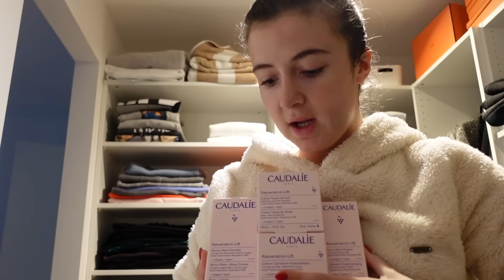episode 1 - i'm back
Publiciteit @caudalie @maccosmetics producten zijn gifted